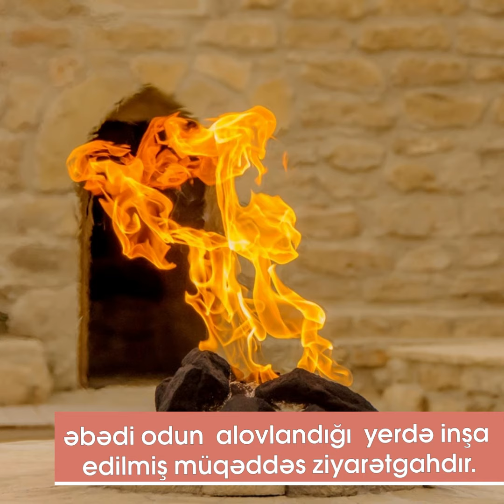Atəşgah məbədi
25 finalçı obyektlər siyahısına daxil olan Atəşgah məbədi haqqında qısa məlumat..